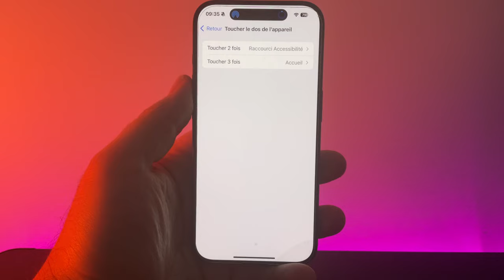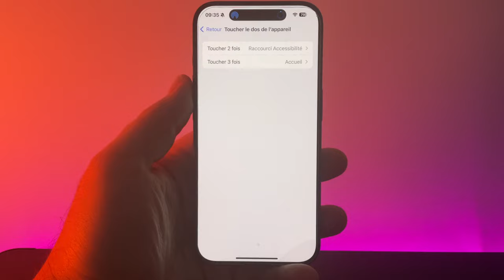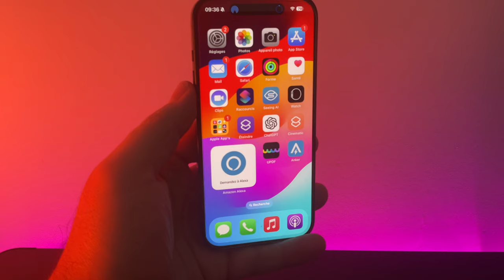iOS 17.3 beta 2 a crashé mon iPhone ! La mise à jour qui pourrait planter votre iPhone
Apple a proposé rapidement iOs 17.3 beta 2 mais la mise à jour plantait les iPhone dans certaines circonstances !